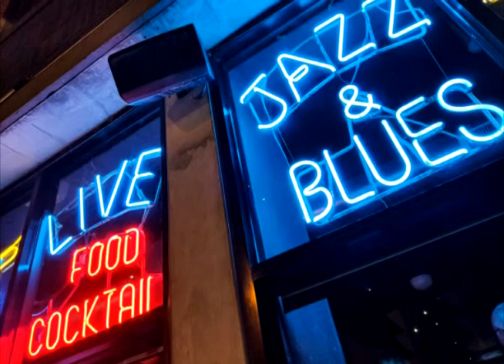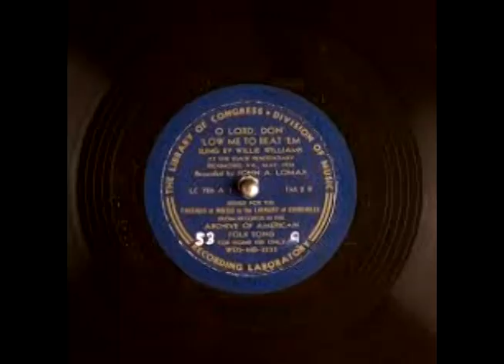Los Jueves, Blues 2023, programa 02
Un recorrido por los últimos 150 años de historia musical afronorteamericana. No poseo los derechos de los videos reproducidos, ellos se difunden a modo de ilustración. Conduce: Martín Linares